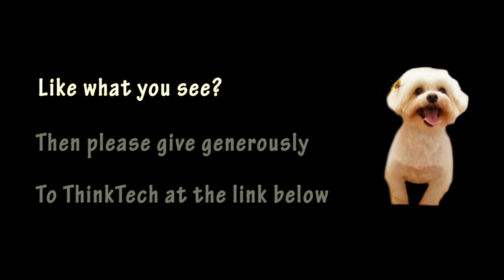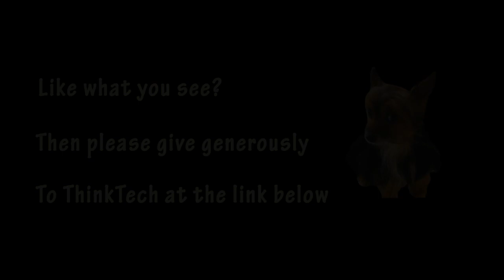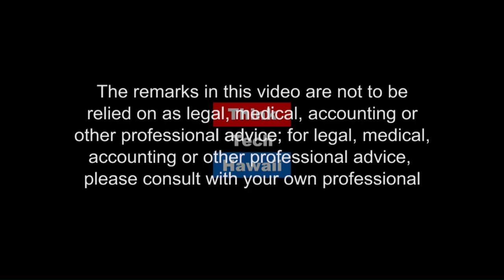Magical Journey (Pinoy Power Hawaii)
Pinoy Power.  Why Everything they touch turns into Gold & their desire to help others less fortunate.

The host for this episode is Emmie Ortega-Anderson.  The guests for this episode are John Rustin and Cynthia Altman.